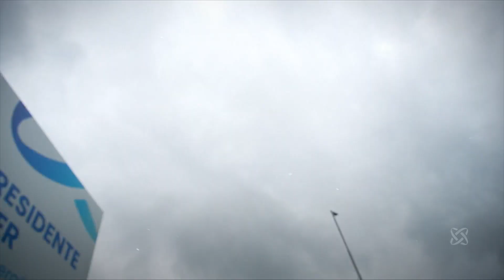19º Aniversario Energia Argentina